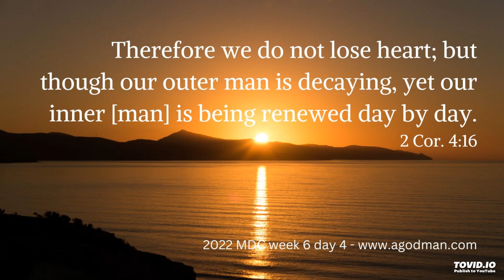Our Outer Man must be Broken so that we may have the Outflow of Life 2022MDCw6d4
Lord Jesus, we open to You: fill us with Yourself. We open our entire being to You to have the inflow of life. Amen, Lord, may there be a rich inflow of the divine life so that we may be constituted with the riches of Your being. Impart what You are into us. May the riches of Your being be constituted into our being so that we may be filled with You. Amen, Lord, fill us with Yourself! Grant us to have the outflow of life in the church life. May our service to God be God’s flowing out through us and into others to supply them with the divine life! Amen, Lord, flow through us! Flow as life into others for their supply!

This is the audio version of the agodman.com article entitled, To have the Outflow of Life and to Minister Life, our Outer Man must be Broken (based on the HWMR on, Taking the Way of Enjoying Christ as the Tree of Life - 2022 Memorial Day Weekend Conference - week 6 day 4).